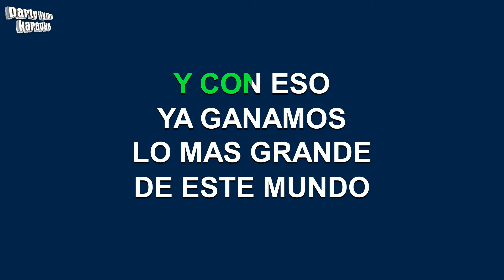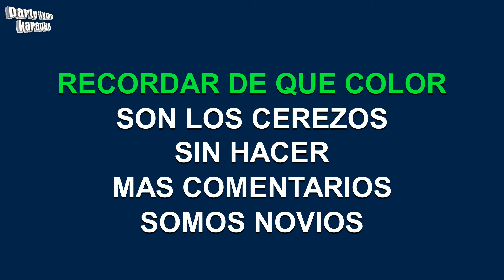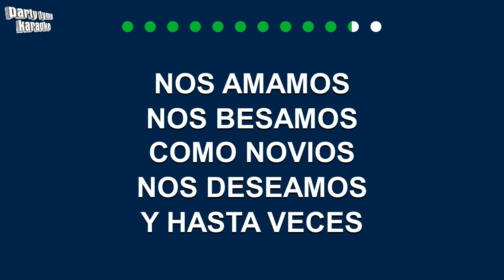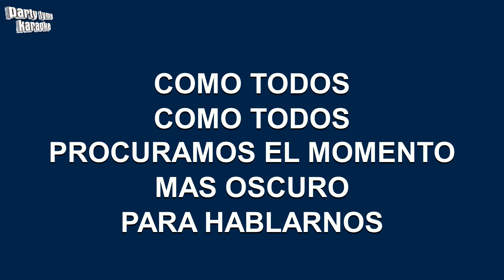Andrea Bocelli - Somos Novios (Versión Karaoke)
Versión karaoke de 'Somos Novios'
hecho popular por Andrea Bocelli,